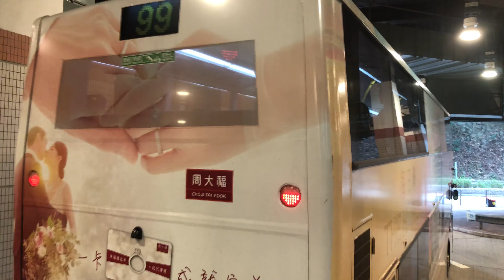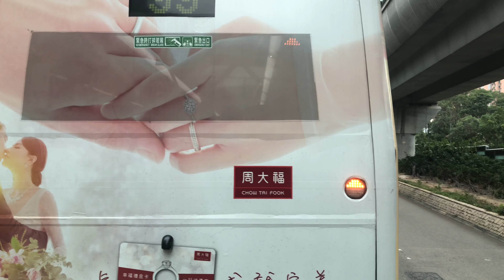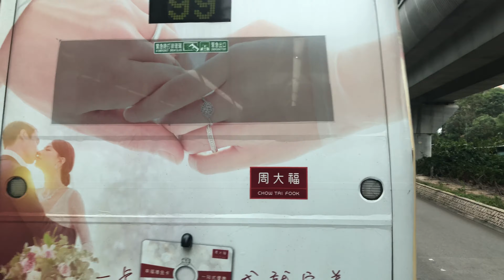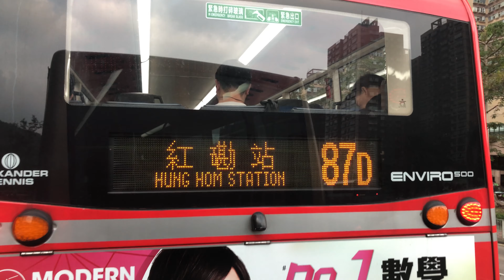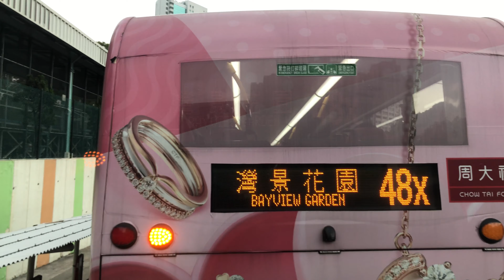九巴 - 40X - 烏溪沙站往葵涌邨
於二零一八年十一月十三日下午四時左右開始錄影，由烏溪沙站前往葵涌邨總站。